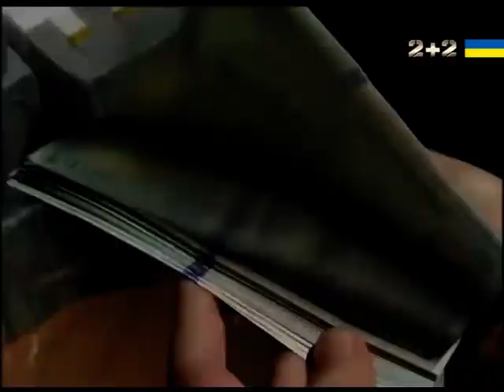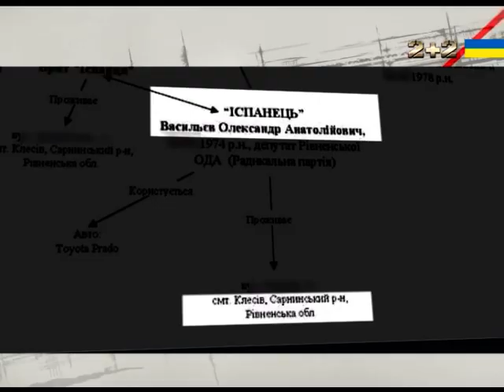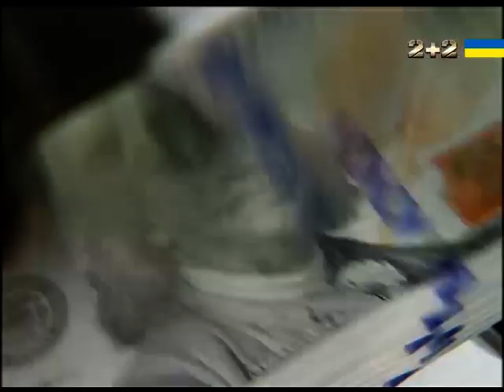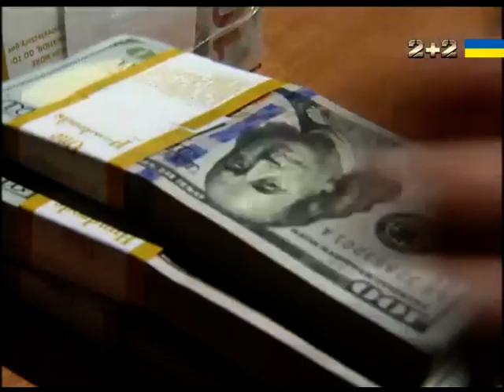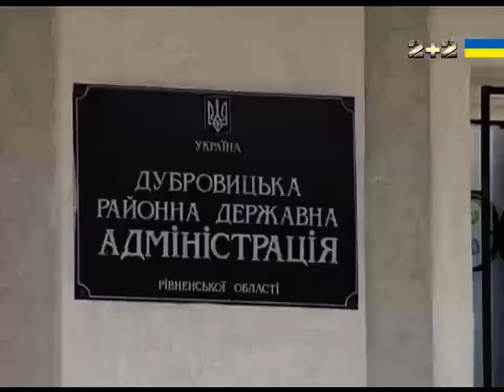Бурштинова лихоманка - Секретні матеріали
Українське Полісся завдяки великим бурштиновим родовищам стає справжнім форпостом для нелегальних копачів бурштину. За кілька років, влада на всіх рівнях так і не змогли створити зрозумілі правила видобутку бурштину та залишили копачів в корупційній тіні. В результаті чого, нелегальним видобутком бурштину займаються навіть діти. Що змінилося в житті українського Полісся з часів масштабних зачисток бурштинової мафії? Як живуть правоохоронці, звезені з усієї України для підтримки порядку в неспокійному регіоні? Як працює міжнародний ринок збуту українського каменю?